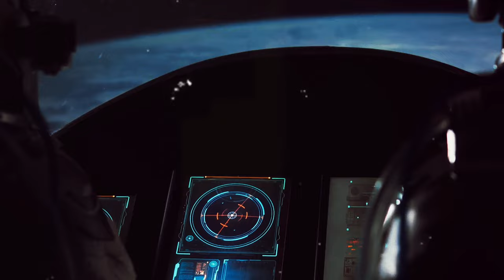What Happens If Something Hits Spaceship | AH Documentary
We examine the science underlying space collisions and their potentially disastrous effects, paying particular attention to how they might affect spaceships. 🚀💥

We solve the intriguing puzzles of space collisions, from comprehending the laws of physics to investigating the ramifications for humans and spacecraft. Get ready to be astounded by the incredible forces that come into play when objects collide across vast stretches of space.

Come along as our knowledgeable group of engineers and scientists dissects possible outcomes and the fallout from such an incident. Consider the difficulties astronauts would encounter in the event of a space collision as you learn about the startling effects on a spaceship's structural integrity and functionality.

OUTLINE:

00:00:00 The Threat of Micrometeoroids
00:03:18 Breach in the Hull
00:06:02 The Science Behind Collisions